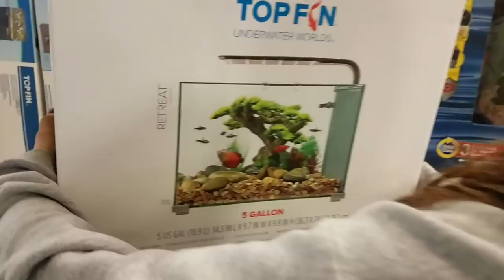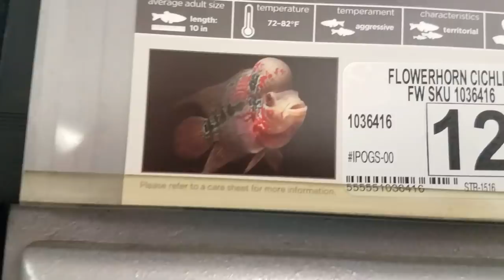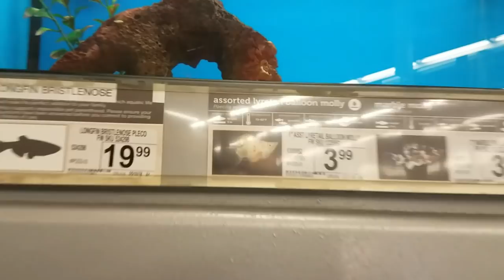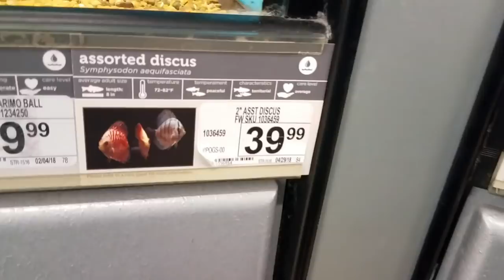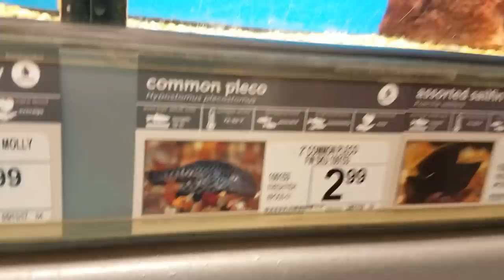Girlfriend buys her FIRST AQUARIUM FISH PETS!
BOOYAH!